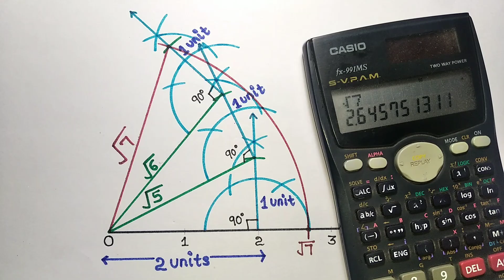how to represent root 7 (√7 ) on number line | Locate root 7 on number line | class 9 maths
how to represent root 7 (√7 ) on number line | class 9 maths

Locate root 7 on number line
√7 on number line
represent root 7 on number line